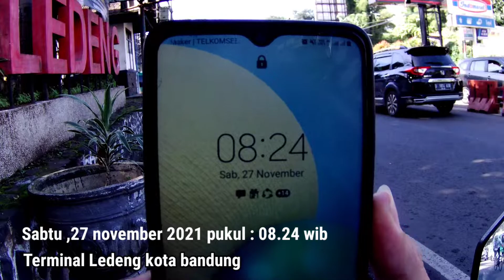RUTE MENUJU ALUN ALUN KOTA BANDUNG DARI KAWASAN LEDENG SETIABUDI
Rute perjalanan dari kawasan ledeng setia budi menuju alun alun bandung hari sabtu tanggak 27 november 2021 pagi
Melewati beberapa jalan dan tempat terkenal dibandung yaitu jalan setiabudi jalan cihampelas jalan wastu kencana jalan merdeka jalan lembong jalan tamblong dan jalan asia afrika

Seperti apa susananya yuk kita tonton videonya sampai selesai..